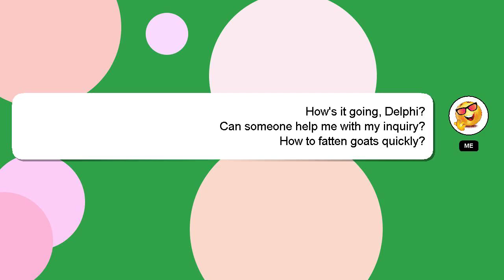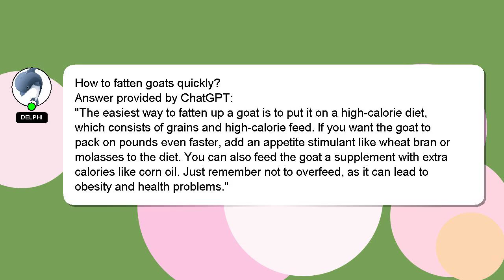How to fatten goats quickly?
A brief presentation of myself, Hey, I'm known as Delphi. I am at your disposal to help you with any questions you have. - How to fatten goats quickly?

If you have more specific query you can comment or chat with me  and let me know your queries. A 'heart' from me will be given as a sign of appreciation for your answer.

*1 What we are experimenting :*